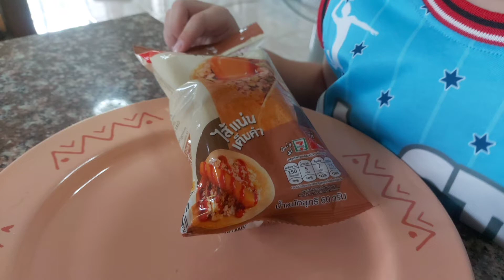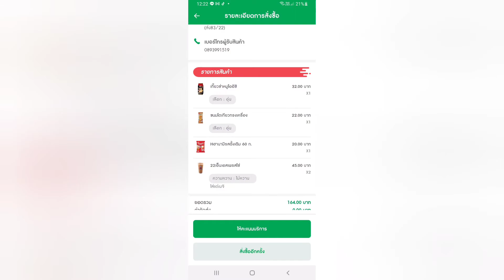รีวิวโตเกียวเซเว่น 7/11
ขนมโตเกียว ทรงเครื่อง  ขนมโตเกียวทรงเครื่อง